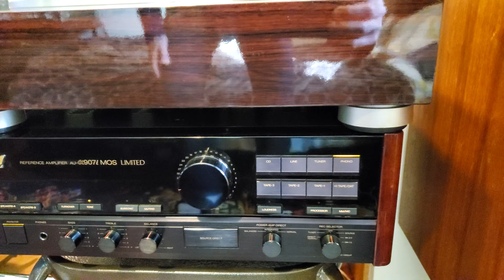SANSUI AU-a907i MOS LIMITED SOUND TEST...